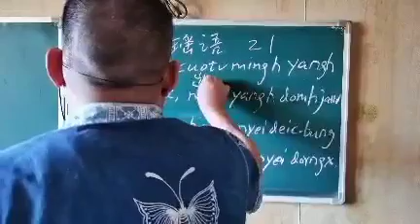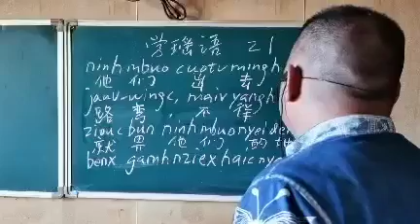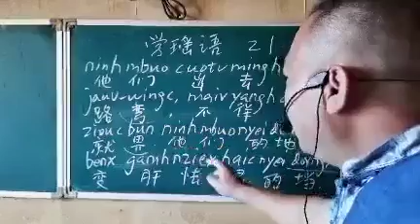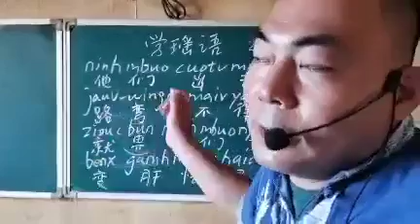Mien characters by Peter Ko 16